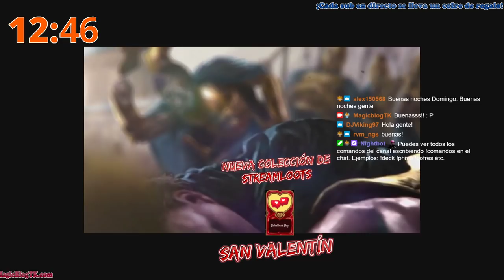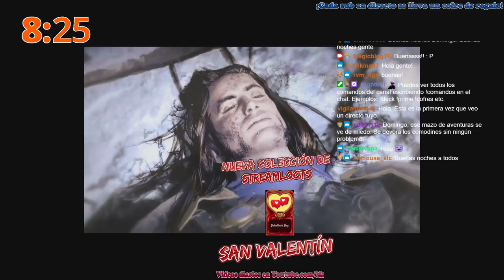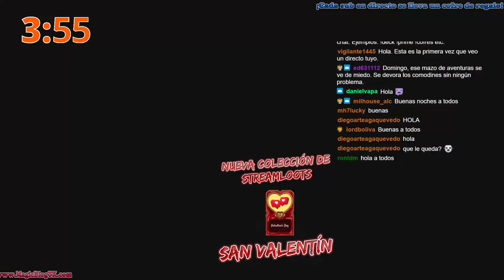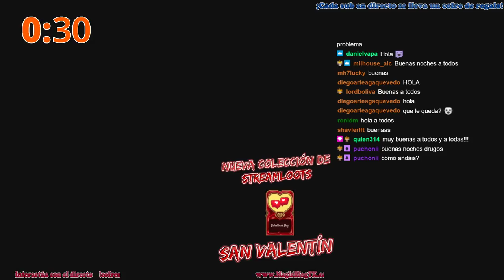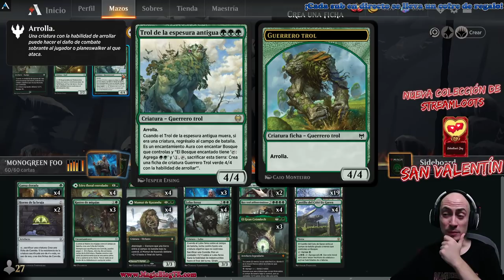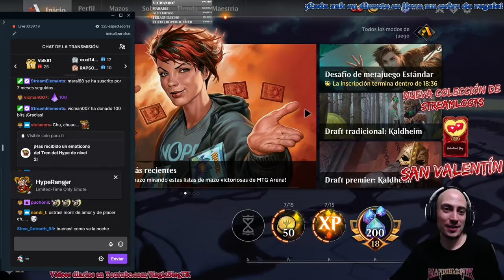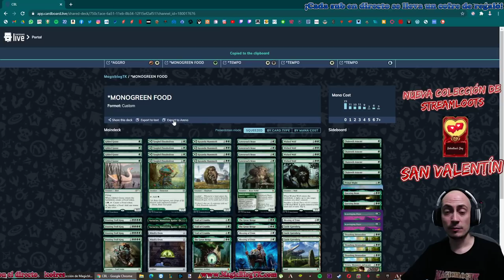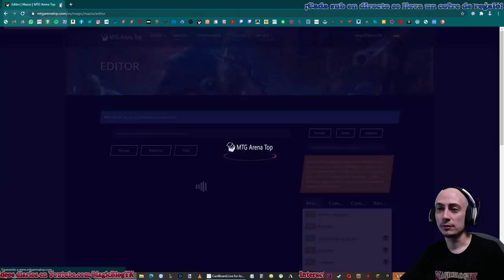Comienzo el Road to Mythic. Los mejores mazos de Standard [8-2-21]